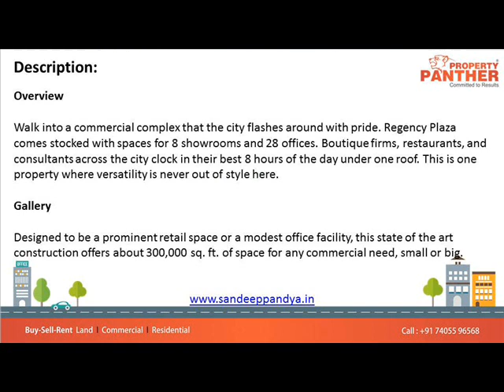Office For Rent In Regency Plaza Satellite, Ahmedabad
2045 Sq Ft Furnished Office For Rent In Regency Plaza Anandnagar, Satellite, Ahmedabad

Size: 2045 Sq.Ft
Rent: Rs. 1,12,000/-
Furnished: 16-17 Workstation, 3 Executive Cabin ,
                     5 Semi Cabins,1 Conference
Location: Anandnagar, Satellite

Regency Plaza
Overview
Walk into a commercial complex that the city flashes around with pride. Regency Plaza comes stocked with spaces for 8 showrooms and 28 offices. Boutique firms, restaurants, and consultants across the city clock in their best 8 hours of the day under one roof. This is one property where versatility is never out of style here.
Gallery
Designed to be a prominent retail space or a modest office facility, this state of the art construction offers about 300,000 sq. ft. of space for any commercial need, small or big.
Amenities
Every space is designed to work as efficiently as its occupants as either a retail space or an office facility ensuring the ideas never run dry.  Located at Satellite, Regency Plaza is as central as it gets. And if you are ever in the area, our corporate office is on the top floor.
• Flexible Spaces
• Spacious Interiors
• Fluid Spaces For Retail
• Modular Design